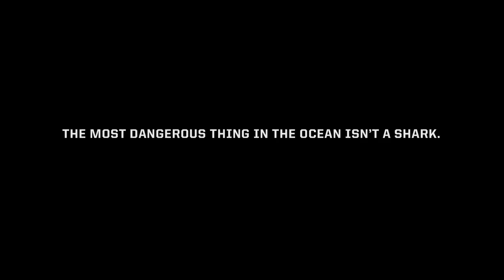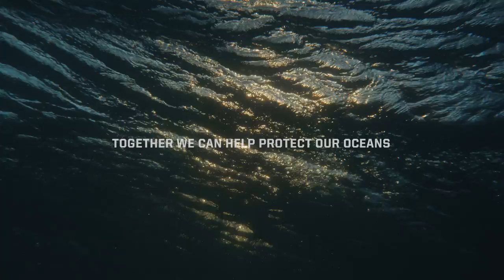Don't Fear the Fin. Fear a World Without Them.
Sharks are apex predators, and without them our ocean ecosystems could collapse. We’re teaming up with shark attack survivors and OCEARCH to show that we don’t fear the fin—we fear a world without them.